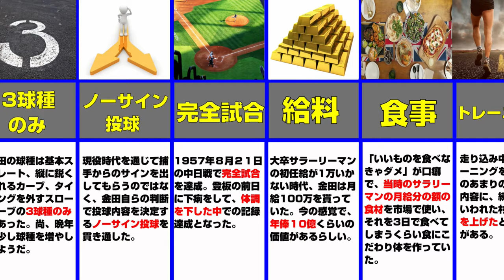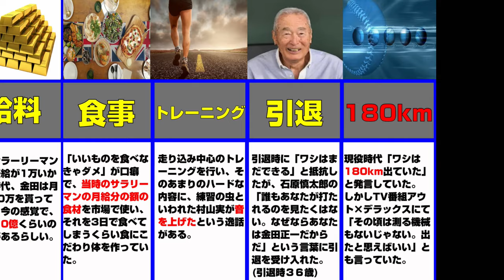【金田正一】400勝投手 金田正一を紹介!!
日本プロ野球史上唯一の400勝を達成した伝説の投手「金田正一」投手についてまとめました！
まさにレジェンドオブレジェンドです!

※もしかすると動画の内容は100％正しいとは言えない場合もあるので、視聴者様各自「信じるか信じないかは自分次第」の精神で観ていただけたら幸いです（笑）